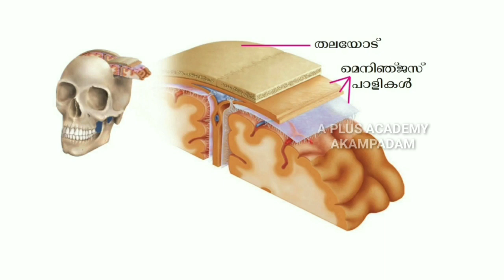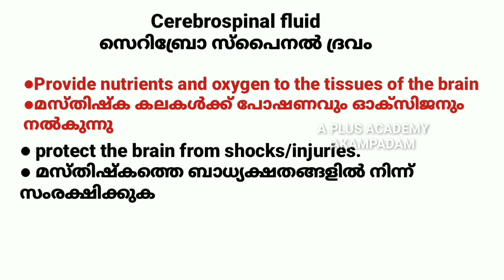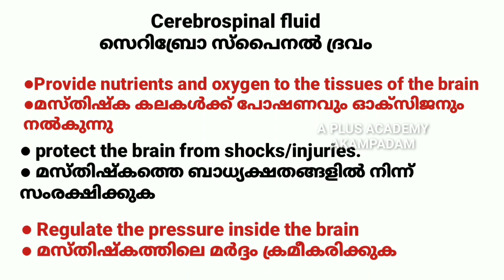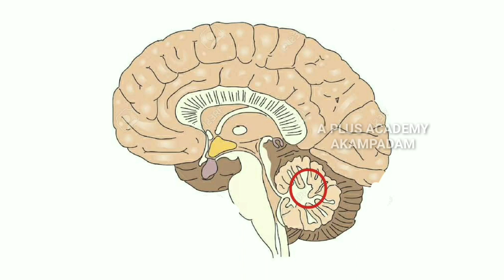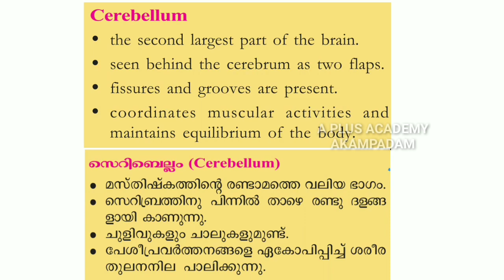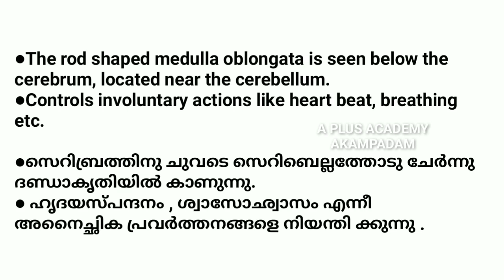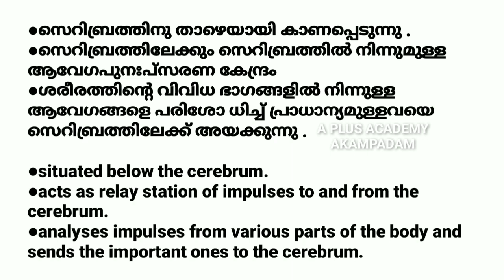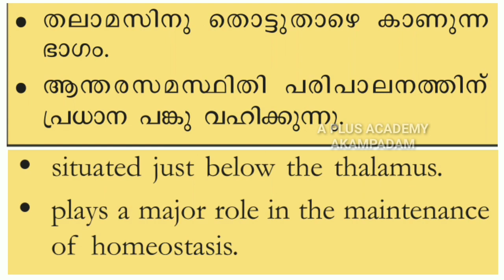10th BIOLOGY Chapter- 1 (part-5) SENSATION AND RESPONSES അറിയാനും പ്രതികരിക്കാനും | A PLUS ACADEMY